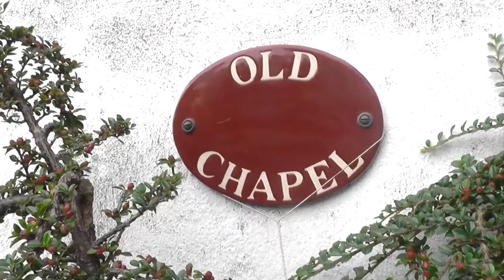2016 AUG - NORFOLK, OLD CHAPEL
A brief video memory of a couple of days at The Old Chapel, North Norfolk, with our friends Rob Colquhoun and Sian Penlington and their dog Rafe. Learn more about The Old Rectory by following this